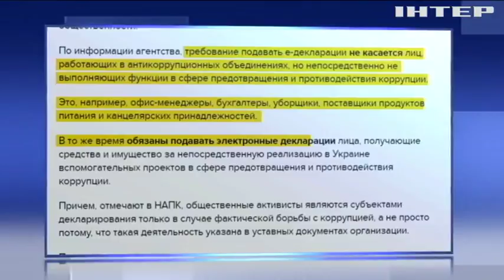В НАПК разъяснили порядок подачи электронных деклараций